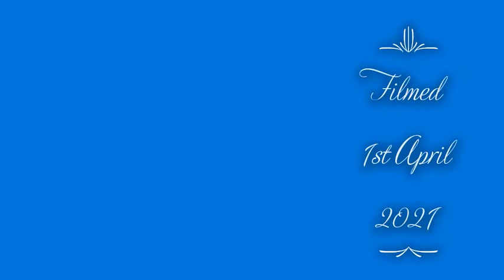What's my Channel About?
Just what is my channel about? Do I really know? Have a watch and see!

at JohnMcD10284875

ENQUIRIES for art can be made to:

tomacco.quinert